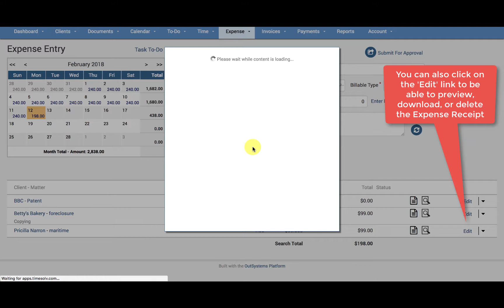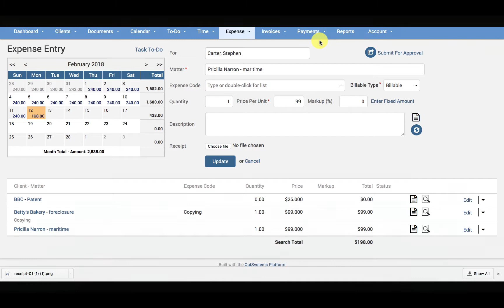Adding Expense Receipts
Learn how to add expense receipts to expense entries in TimeSolv.